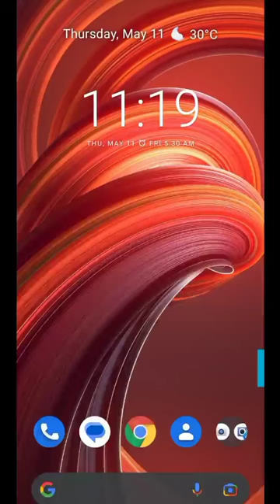How to check cyclone status in mobile || mobile mein cyclone ko live kaise Dekhen